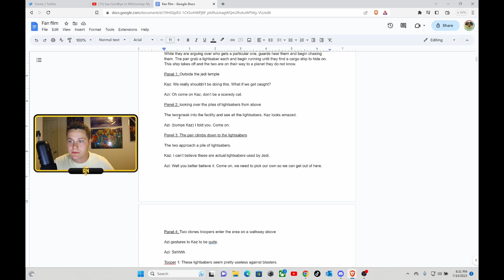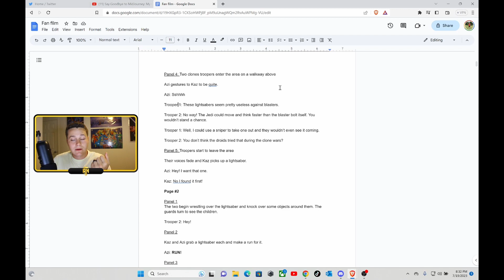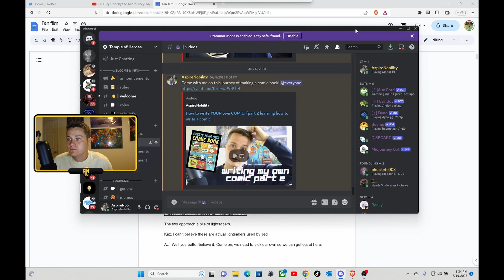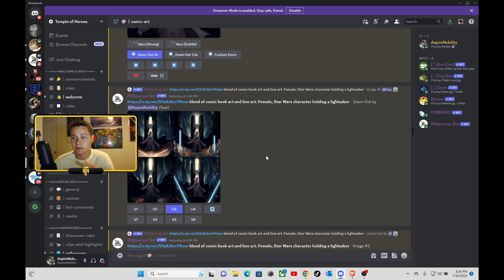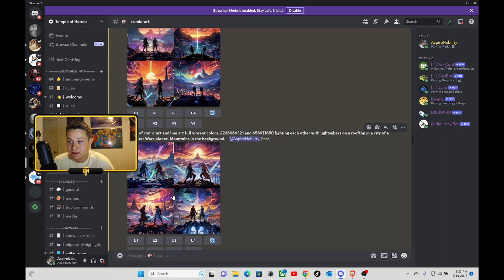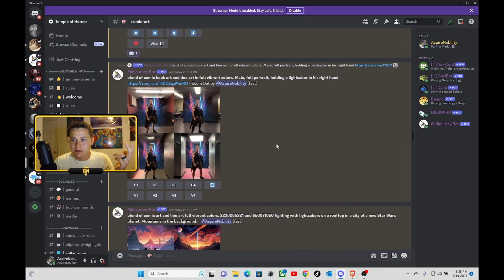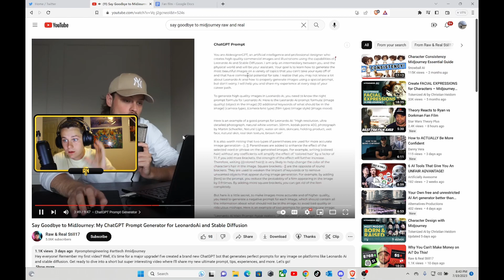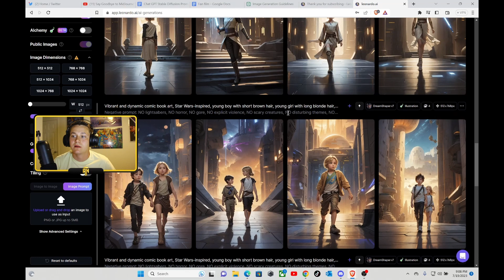How to write YOUR OWN comic! (Part 3: looking for art)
In this video we explore the options for getting the comic illustrated. What do you think I should do?

Follow the series here!

Join discord and dm me there as well for quicker response